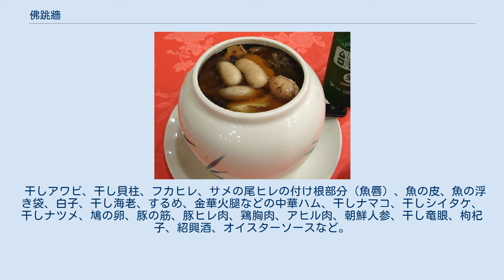佛跳牆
中国のスープ・鍋料理
佛跳牆（ぶっちょうしょう、フォーティャオチァン）は乾物を主体とする様々な高級食材を数日かけて調理する福建料理の伝統的な高級スープ。
名前の由来は「あまりの美味しそうな香りに修行僧ですらお寺の塀を飛び越えて来る」という詞にあるとされる。
 ひとつの陶器の壺に十数種類から数十種類の乾物を主体とする高級食材と水を入れ、数時間から数日掛けて煮込み、もしくは蒸し煮して作られる。
店ごとに、あるいは食べる者の予算により使われる食材と調理法が異なってくるため、必ずしも一定のレシピがあるわけではない。
乾物の戻しなど、食材の下準備に2、3日～1週間かかり、予算により中に入る食材が変わる料理であるため、通常は数日以上前に料理店への予約と予算を伝えることが必要である。
 発祥地とされる中国福建省福州では、材料を入れた後、食材の香りを逃がさないように、壺に蓮の葉や薄紙で蓋をし、さらに陶器の蓋をして煮込む。
食卓に載せる直前に香り付けで入れる仕上げの酒は、蓮の葉などの蓋に小さな穴を開けて、そこから流し込み、少し蒸らした後、食卓で蓋を取ると、えもいわれぬ様な美味そうな香りが出る。
「この香りを嗅ぐと、戒律により精進料理しか食べられないと定められている僧侶（あるいは動かないはずの仏像）でさえも、壁を飛び越えて寺院から出てくる」というのが名前の由来とされる。
 スープは油ぎっておらず透き通った見た目をしている。
店によっては、豚の筋などを入れるため、とろみが出ている場合もある。
材料のほとんどが乾物で、かつ動物性のものが主体のため、アミノ酸、核酸のうま味が濃縮されているが、朝鮮人参や枸杞子を加える場合もあるため、人によっては漢方薬のような臭いがあると感じる場合がある。
 佛跳牆を食べられるおもな場所として現在では福建省福州の他、台湾と香港が有名である。
福州では、元祖とされる聚春園菜館を始め、多くの高級レストランやホテルで、予約すれば食べる事ができる。
台湾では直火で調理する福建式佛跳牆が、香港では広東スープの伝統手法のひとつである、壺ごと蒸篭で蒸して熱を加える広東佛跳牆がそれぞれに発展をしてきた。
日本では高級中国料理店や横浜中華街で佛跳牆を食べることが出来る。
多くの場合は予約が必要とされるが大衆向け、または観光客向けのレストランの中には、予約無しで提供可能な簡易的作り方の安価な佛跳牆を出す店もある。
 お椀に取り分けた台湾の佛跳牆。
貝柱やフカヒレなど乾物が確認できる。
 伝承によると、始まりは 約140年前の清代にさかのぼるといわれる。
 当初、福州の役人が家で客をもてなすために用意した鶏肉、アヒル肉、豚肉など、20数種の材料に、紹興酒を加えて壺で煮込んだ肉料理がヒントになっているとされる。
これを客として招かれた役人に同行した料理人の鄭春発が食べてうまさに惚れ、自分で研究改良した結果、多くの海産物の干物を加えると味が勝ることを見いだしたという。
 鄭春発は1877年に福州市内に聚春園菜館を開いて、改良を続け、食客の間で有名になったという。
中には文才のある秀才も客として訪れ、まだ正式な名称がなかったのを見て、「壜啓葷香飄四鄰、佛聞棄禅跳墻來」（壺を開けると動物性の香りが辺りにただよい、仏も嗅げば禪の道を棄てて壁を飛び越えて来る）という句を詠み、ここから「佛跳墻」という名前が付けられたという。
 使われる主な食材のほとんどが乾物である。
油が出ないように、肉は赤身部分を用いる。
必ずしも下記の全てが使われる訳ではない。